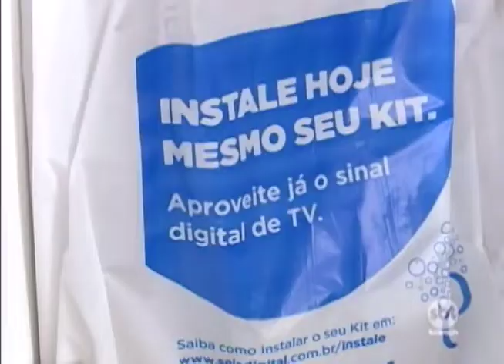Em Araçatuba muita gente ainda não se adequou para receber sinal de tv digital